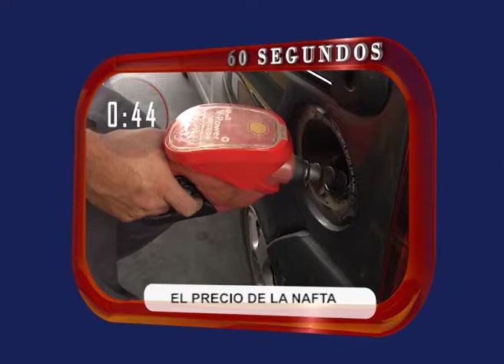DIA A DIA NOTICIAS EN 60S 27 04 18